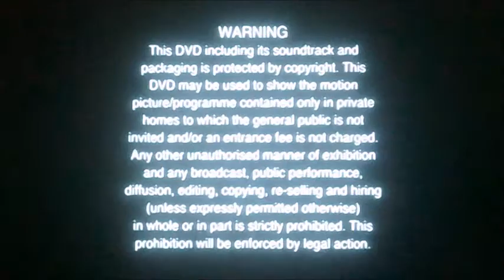DVD Opening to The Gruffalo UK DVD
This is the DVD Opening to The Gruffalo UK DVD and Here's the Order!

1. Copyright Warning
2. Entertainment One Logo
3. DVD Menu
4. First Few Seconds of the Programme